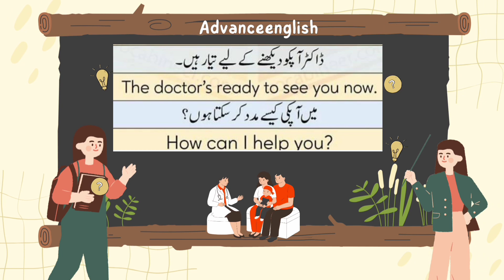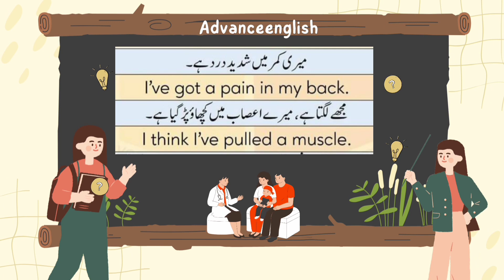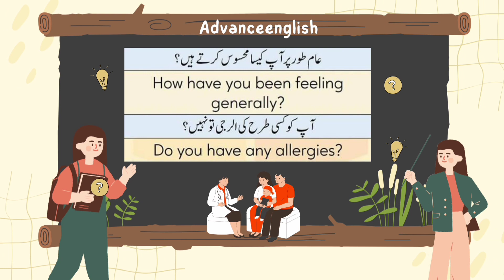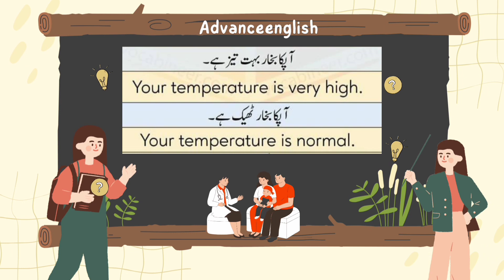Doctor k sath English /Speak English with Doctor /advanceeng /how to talk with doctor in english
how to talk with doctor in english
visiting a doctor english conversation
english conversation at hospital reception
impressive vocabulary words